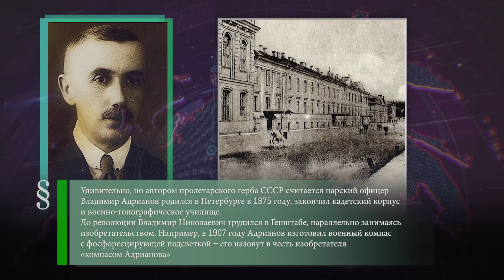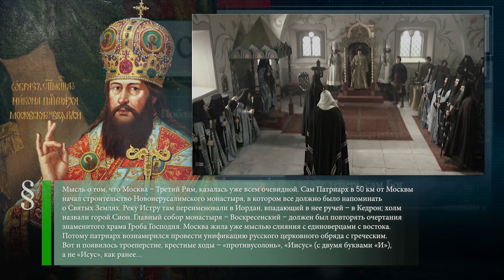Владимир Адрианов (1875-1938) - Патриарх Никон (1653) - Вторжение Карла XII (1708)